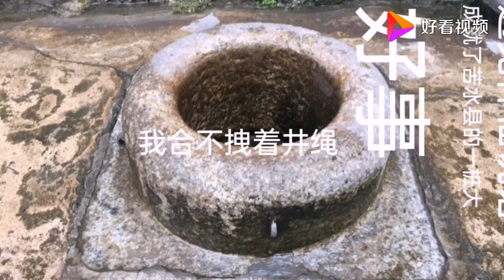民间故事《甜水井》上集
民间故事《甜水井》上集,本视频由亮亮有故事原创提供,291次播放,好看视频是由百度团队打造的集内涵和颜值于一身的专业短视频聚合平台